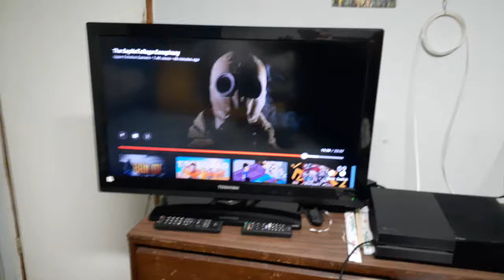Just how CORUPT will humanity get before its satisfied